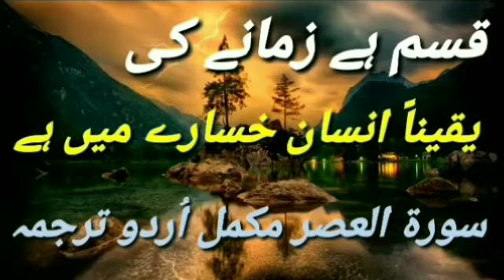SURAH AL ASR MUKAMAL URDU TARJUMA | सूरह अल-असर का पूरा उर्दू अनुवाद BY NAEEM KHAN ADVOCATE.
This Vedio is about Surah Al Asr Mukamal Urdu Tarjuma, Complete Urdu Translation. Surah Al Asr With Urdu Translation. Surah Al Asr in Urdu only.